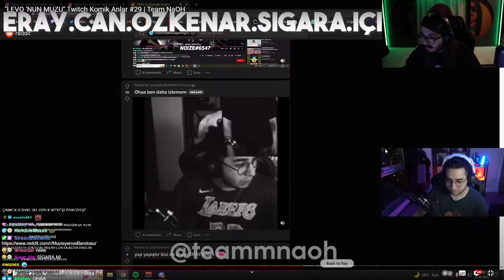Kendine Müzisyen - Eray Ne Yaptın Sen?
kendine müzisyen erik dalı komik anlar, twitch komik anlar, wtcn valorant, kendine müzisyen reddit,